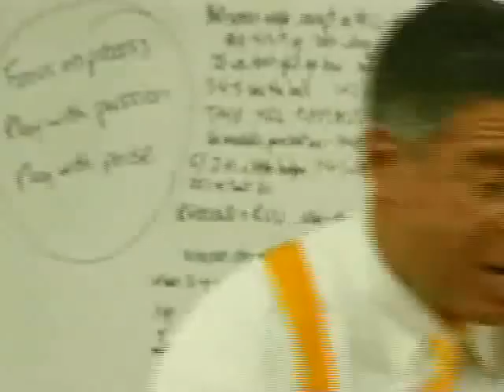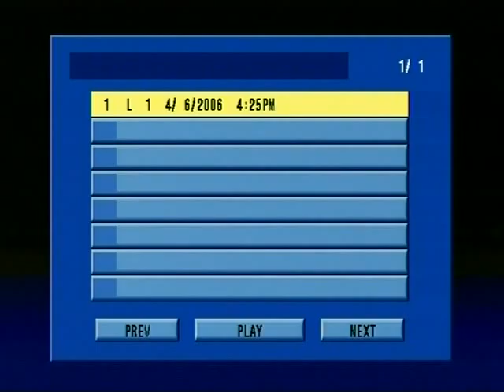Someday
Get a feel for Tennessee Basketball.